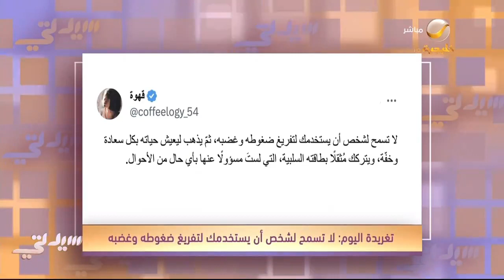تغريدة اليوم .. لا تسمح لشخص أن يستخدمك لتفريغ ضغوطه وغضبه